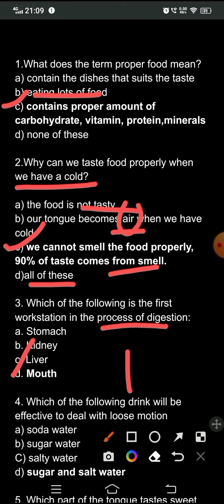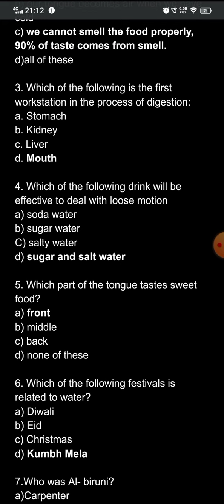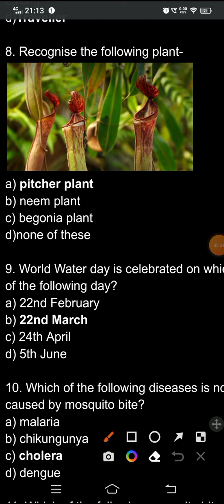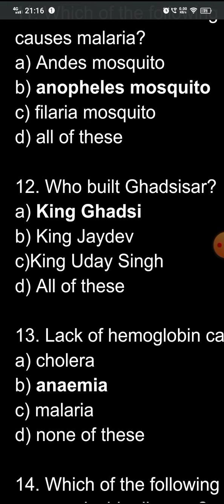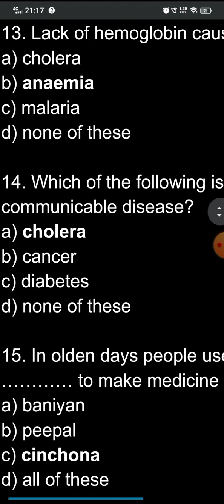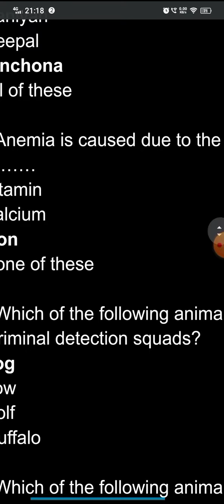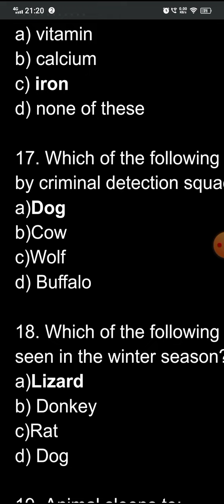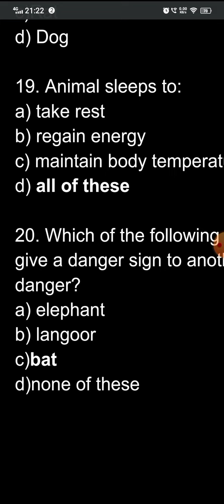Most repeated MCQs |Class 5| EVS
Hello Friends 😃
In this video we are going to discuss most repeated mcqs which are important from examination point of view.